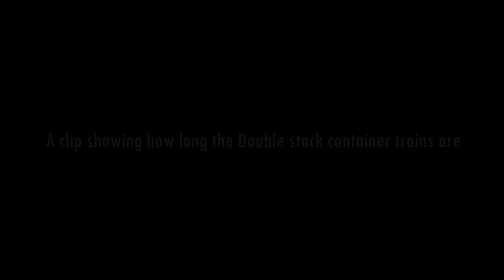FIRST ELECTRIC HAULED DOUBLE STACK CONTAINER TRAIN | Indian Railways High Reach Pantograph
All these days, Diesel locos were handling Double Stack Container Freights.
Electric locos with high reach panto graphs have now started to take them as well. The first train led by Valsad WAG7 ran from Palanpur to Botad in Gujarat.

1.  Canon SX70 IS

2.   Hero 5

3. Insta 360 one x